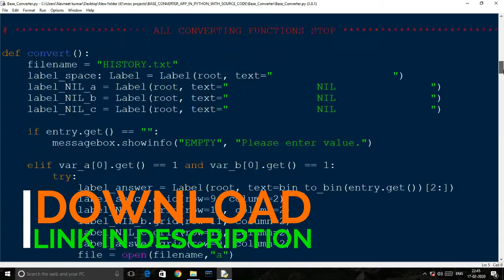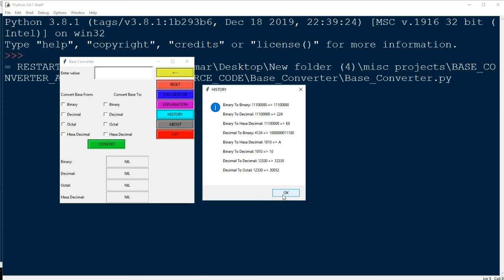Python base converter project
Python base converter program